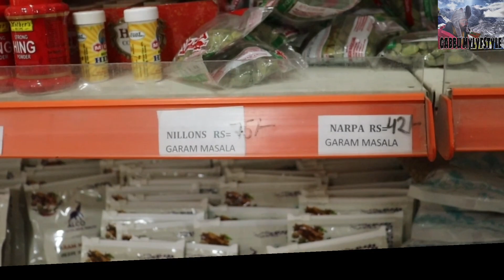LABRANG || TO || RECKONG || PEO || KINNAUR